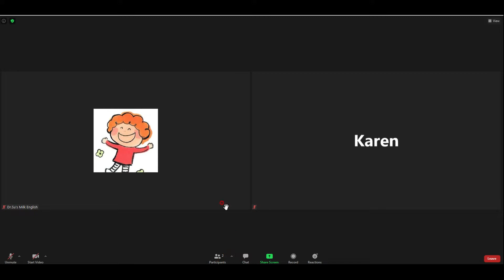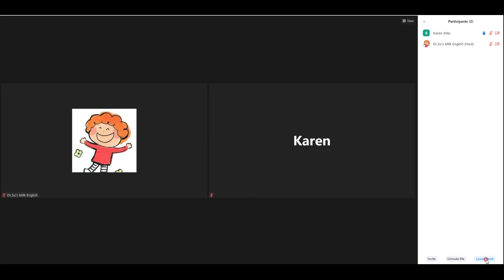Zoom 사용법 학생용 손들기@ Dr.Su's Milk English 닥터수밀크잉글리쉬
Zoom raise hand feature 줌 손들기 사용법-학생편/Dr.Su's Milk English 닥터수밀크잉글리쉬